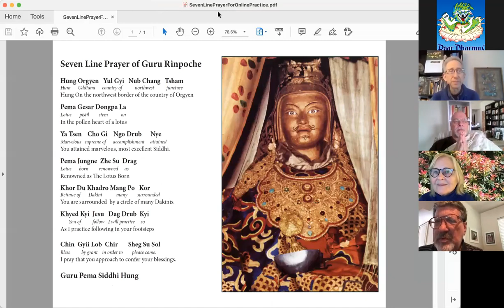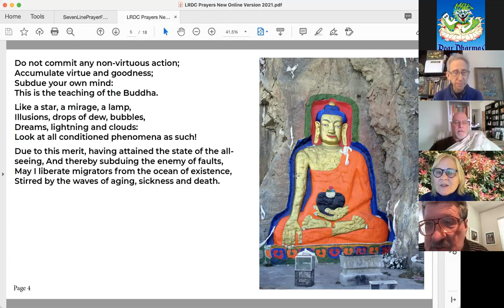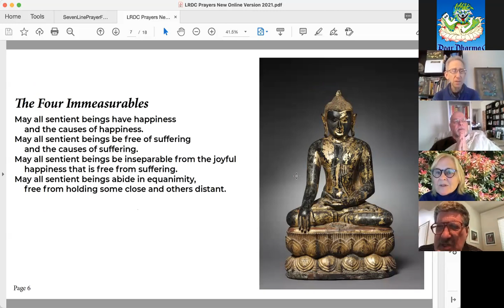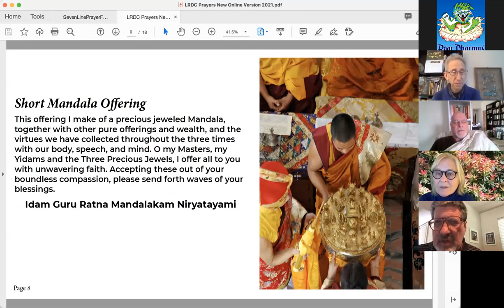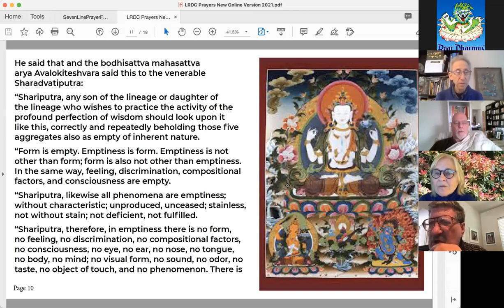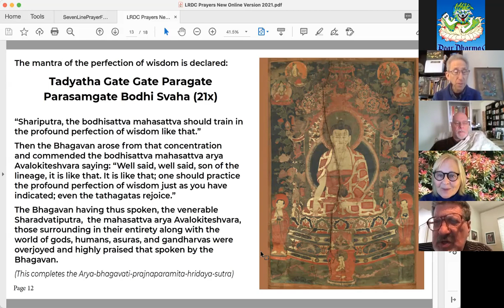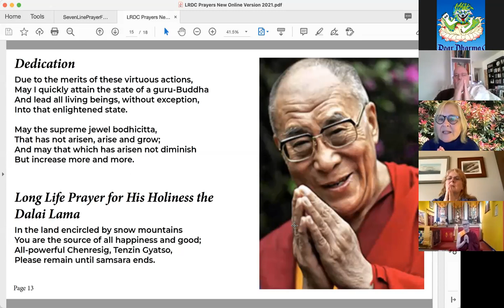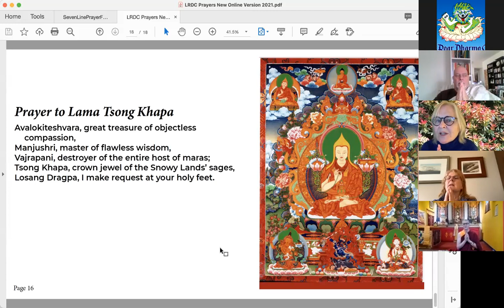Sunday Service - May 16, 2021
Lama Yeshe Jinpa continues his series on the 12 Links of Dependent Origination. Since the end of December 2020, Lama Jinpa and Khenchen Rinpoche have taught on the first five links.  This Sunday, Lama Jinpa will teach on the sixth link, known as 'Contact.'